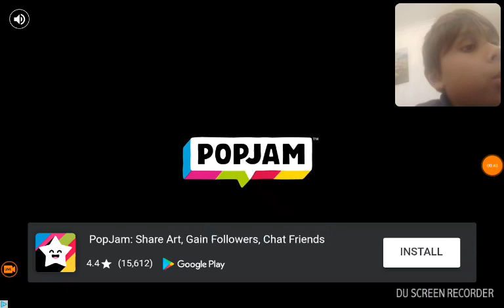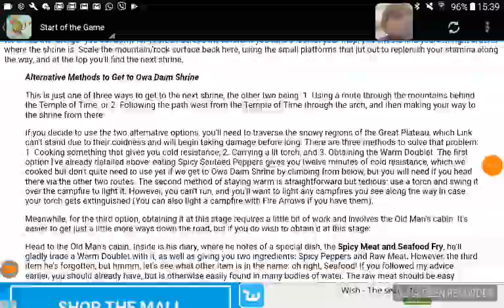Guide for Zelda breath of the wild, start of the game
I try to read the start of the game riddle